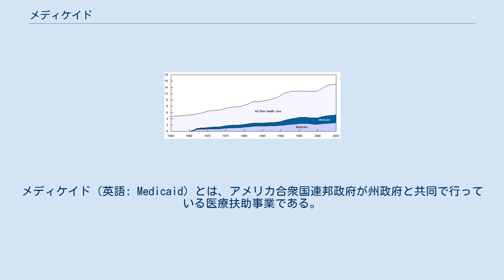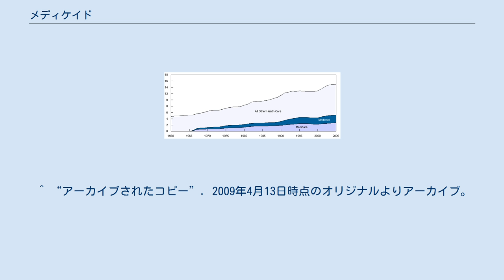メディケイド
メディケイド（英語: Medicaid）とは、アメリカ合衆国連邦政府が州政府と共同で行っている医療扶助事業である。
連邦政府が運営する医療保険であるメディケアと共に、1965年に創設された。
 メディケア、メディケイド、ソーシャルセキュリティの支出推移 日本のような皆保険制度がないアメリカ合衆国の医療を利用するために、個人は、雇用主を通じ、あるいは自ら直接私的な医療保険を購入し加入している。
メディケイドは、この私的な医療保険に加入することが難しい低所得者など（補足的所得保障の受給者である障害のある人、妊婦なども含む）を対象とした政府による医療給付制度である。
メディケイドに要する費用は、州と連邦政府が共同負担（2017年現在で5,922億ドル）する。
連邦では、保健・福祉省メディケア・メディケイド・サービス・センター（CMS）が監督しているが、運営は州に任されている。
このため、内容は州により異なる。
 各州の2014年メディケイド伸び費 増加傾向 増加傾向ではない 議論中 民間保険会社の寡占化、医療技術の高度化は保険料率を高め、結果的にメディケイドの対象となる患者数は増加している。
1990年代には全人口の10%前半だった対象者数は、2000年代には20％（4,300万人）に達するなど増加傾向を見せている。
連邦政府は、長年の間、負担の軽減策を課題としてきたが、2010年にオバマ政権が国民皆保険制度の導入も決定していることから、将来的に制度として消滅もしくは統廃合される可能性がある。
 米国の医療支出におけるメディケイド（GDP割合）。
米国議会予算局より ^ “「2018年　海外情勢報告」”. 厚生労働省. p. 53. 2019年6月11日閲覧。
2010年4月4日閲覧。
 メディケイド（エーザイ用語集） ^ アメリカの医療制度の概要（杏文学園ホームページ） Archived 2009年10月7日, at the Wayback Machine. ^ The Long-Term Outlook for Health Care Spending. Figure 2. Congressional Budget Office.